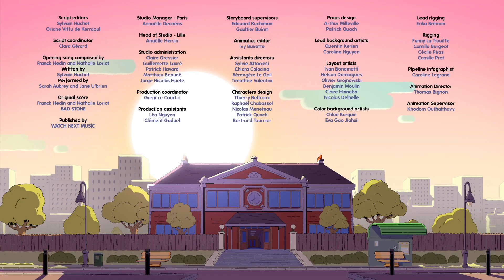⌚ NATE IS LATE - Season 2 : The Drone - FULL EPISODE